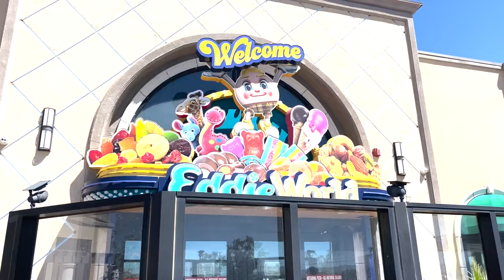WE ARE VLOGGING AGAIN!!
After some crazy times in life we are finally clogging again! And what better way to get back at it than a trip to Disneyland with our Tannerites!! We love them so much and are so thankful for this opportunity they gave us! ❤️❤️❤️

Ginger Armor Sunscreen